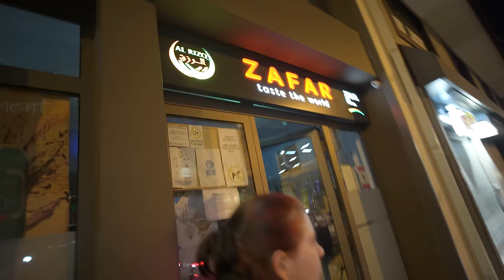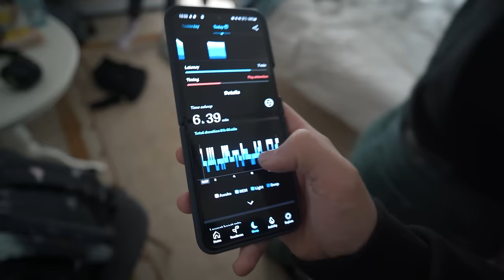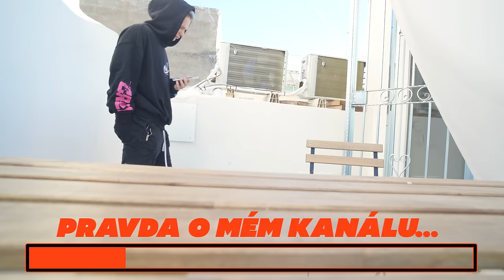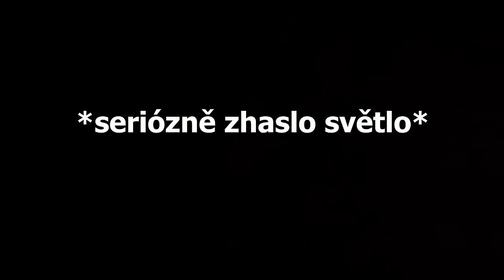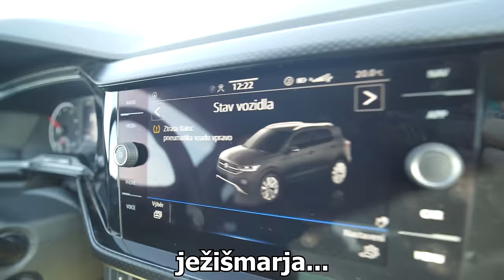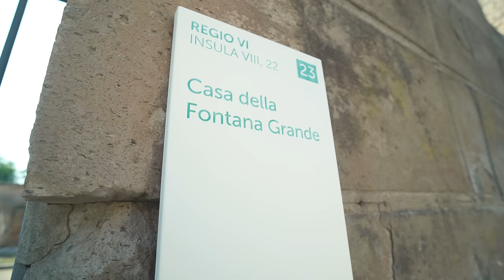ZKAZILY NÁM CELOU DOVOLENOU...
🔥NOVÝ MERČ TADY!🔥

čiluj.